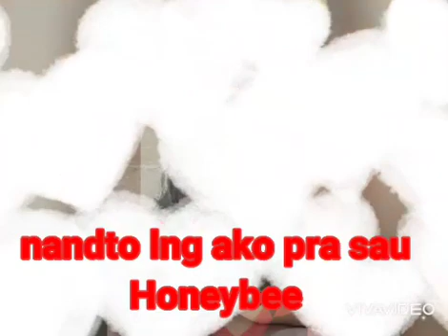1st monthsary my honeybee